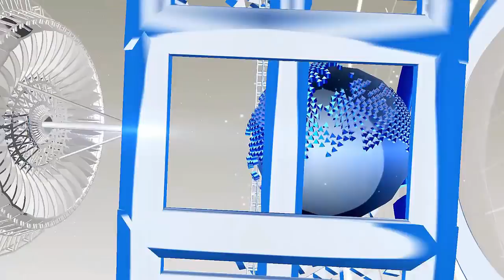तनख्वाह बढ़ी तो सो नहीं पाए थे अशोक कुमार, फिर किया ऐसा..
Ashok Kumar alias Dadamuni, born on October 13, 1911 in Adampur Mohalla in Bhagalpur city of Bihar, was big in all the siblings. His father Kunjalal Ganguly was a lawyer in Khandwa in Madhya Pradesh. Ashok Kumar, who ruled the hearts of the audience with nearly six decades of roles, spoke goodbye to this world on December 10, 2001.
When Ashok Kumar first came to the film world, then his month's salary was seventy-five rupees. Recalling those days, Ashok once told his ally friend Sadat Hasan Manto, "By this increase in payday salaries, my condition really became odd-poorer."
Two hundred rupees! When the first time I took so much money from the office's cashier, my hand was trembling suddenly. I did not understand where I would keep so many bucks
HJ NEWS !!